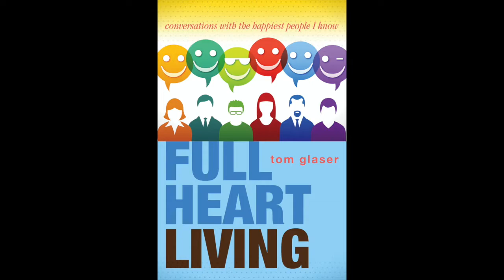Full Heart Living Companion Meditation (Extended)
From connecting with oneself and others, engaging your passions, and practicing exquisite self-care, to taking risks, being true to yourself, and so much more, this meditation reinforces all of the themes from Full Heart Living's 20 chapters.

Welcome to the Full Heart Living YouTube Channel. Here you will find inspiration and practical applications for living your best, most full life.

I’m Tom Glaser, licensed psychologist. Following the unhappiest period of my adult life, I set out interviewing nine of the happiest people I know to find out how they got—and stay—that way. My first book, Full Heart Living: Conversations with the Happiest People I Know uncovers what’s behind the simple, yet profound everyday choices truly happy people make.

The book launched with a live performance piece in which Full Heart Living concepts, including creating community, connecting with oneself, celebrating your passions, developing resilience, and more, come to life.

This channel provides free, supplemental meditations and videos to help you along your path to Full Heart Living.

🌞 Do you want to come alive with more passion, purpose, and meaning? Want to embrace the most full-hearted life possible?

If you would like to:

- Connect more deeply with yourself and others
- Live more fully in the present moment
- Increase your self acceptance
- Discover how good self-care is important to happiness
- Uncover your passions and offer them in the service of others
- Develop resilience

Then Full Heart Living is for you.

🔶 Take your first step.  As Anne Franke said, “Whoever is happy will make others happy too.”

🙏 Please let me know what works and if you have requests for more meditation.

🙏 Tom Glaser and MoreJoy Media are happy to provide these meditations, podcasts, and videos free of charge. We ask for nothing in return. If you wish to make a donation, please give generously to the charity of your choice, knowing that giving back is a big part of Full Heart Living.

🔶Connect with Tom Glaser and the Full Heart Living community of like-minded people on Facebook.